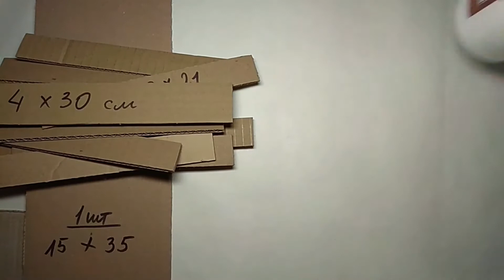Занятие 11 Осенний джентльмен 20 09 2020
Мастер-класс "Осенний Джентльмен". Преподаватель Городского Центра Юных Натуралистов, преподаватель международной школы Heritage - Цуркановская Анастасия Александровна. Тема - поделка из вторсырья с элементами росписи и композиции. Материалы и инструменты: коробочный картон, ножницы, акриловая краска или гуашь, кисти, шпажка, кусочки кружева, мешковины, клеевой пистолет. Возрастная категория - школьный возраст (младшим школьникам нужна помощь родителей).